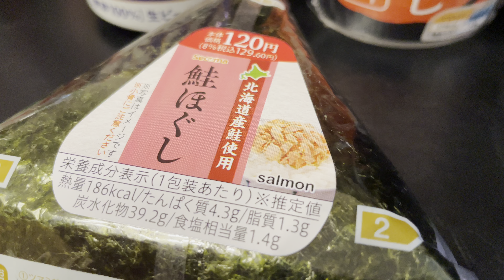北海道土産はセイコマ 2024年3月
『北海道のコンビニといえばセイコマ』

土産はセイコーマートをリクエスト

ありがとうありがとうありがとう😊